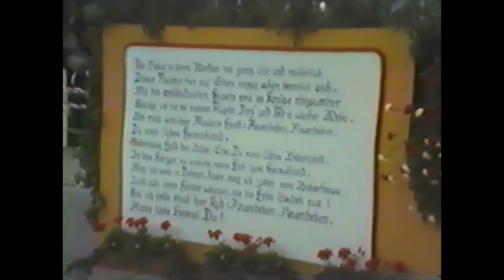Neuenbeken 1100 Jahre! Jubiläumsumzug 1986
Video von Heinrich Struck